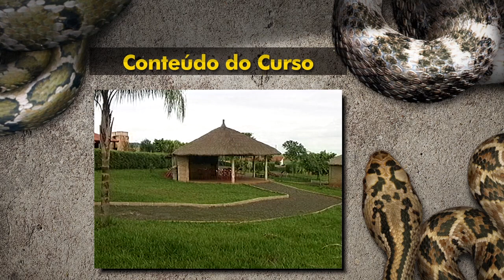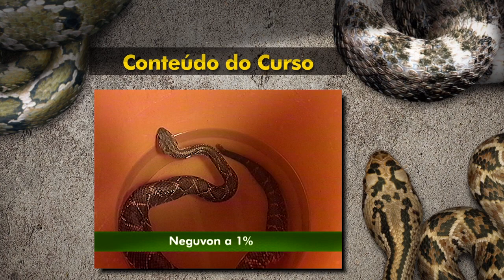Criação de serpentes para produção de veneno l Cursos CPT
Torne-se um especialista no manejo seguro de serpentes venenosas e conquiste habilidades essenciais de extração de veneno para produção. Do manejo diário até a extração do veneno. Saiba como a criação de serpentes para produção de veneno pode ser realizada de maneira ética e responsável.